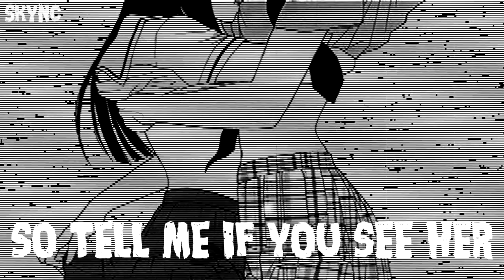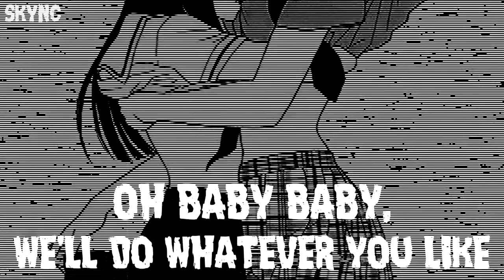Nightcore - If You Seek Amy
Britney Spears - If You Seek Amy